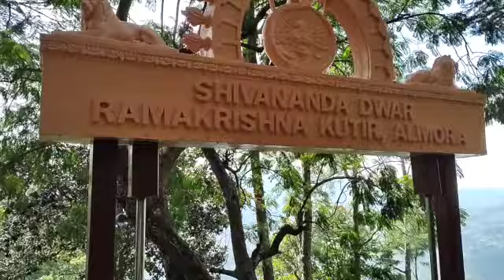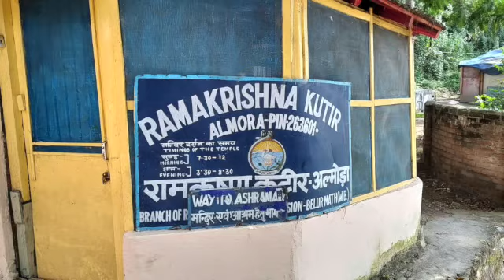স্বামী তুরীয়ানন্দ | Swami Turiyananda আলমোড়া | রামকৃষ্ণ মিশন | রামকৃষ্ণদেব | স্বামী বিবেকানন্দ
Swami Turiyananda or "Hari Maharaj" as he was popularly known as, was a direct monastic disciple of Ramakrishna, the 19th-century Hindu mystic from Bengal. He was one of the earliest missionary to be sent by his leader and brother disciple Swami Vivekananda to the United States of America to preach the message of Vedanta to the western audience from 1899 to 1902. He established the Shanti Ashrama in California, United States. He built an ashrama in Almora together with Swami Shivananda, another brother disciple. The last three years of his life were spent at the Ramakrishna Mission Sevashram in Varanasi, where he left his mortal body on 21 July 1922.